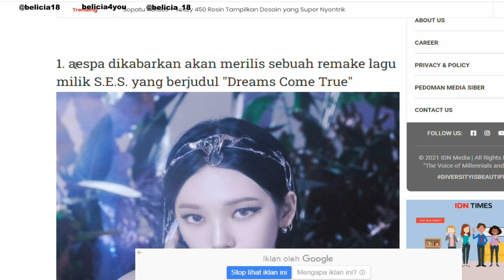BIKIN NOSTALGIA NIH🥰!!! || aespa 에스파 'Dreams Come True' MV Teaser || REACTION (Indonesia)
Gue happy karna bakal dapat asupan-asupan baru dari aespa nih~~~